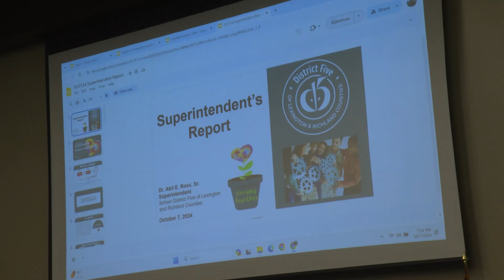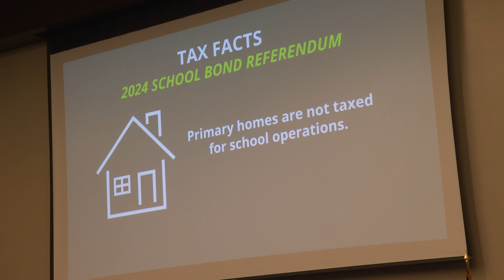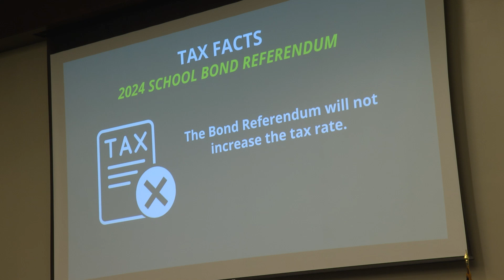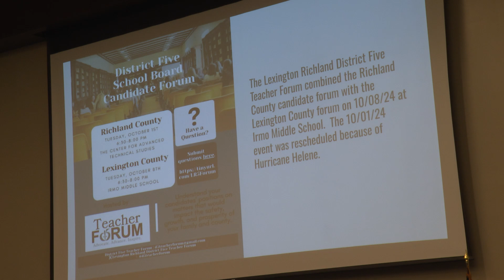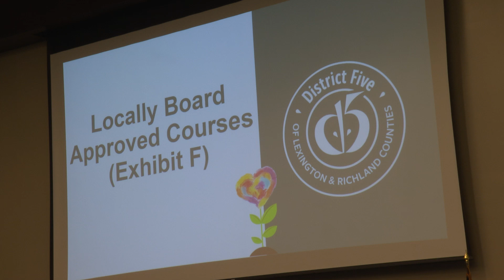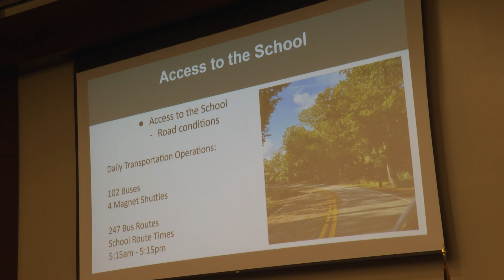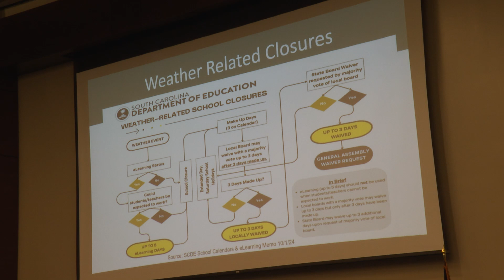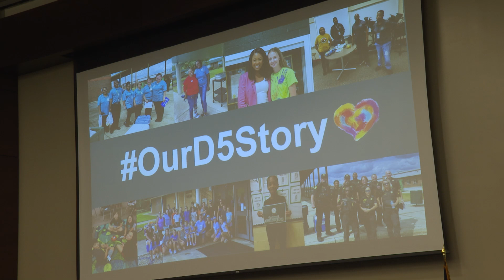October 7, 2024 - Superintendent's Report